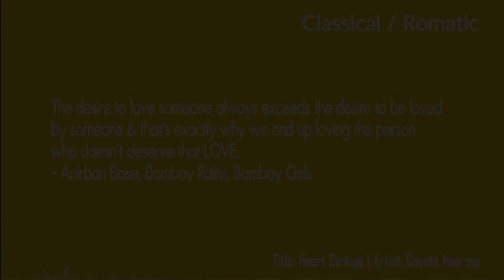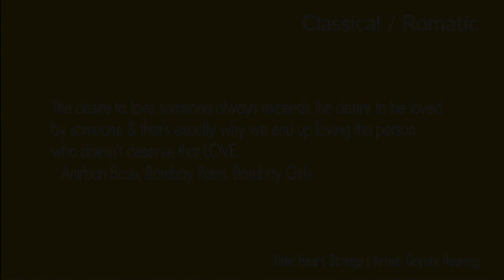BGM Free Download - Heart Strings by Coyote Hearing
Quote: The desire to love someone always exceeds the desire to be loved by someone & that's exactly why we end up loving the person who doesn't deserve that love - Anirban Bose, Bombay Rains, Bombay Girls